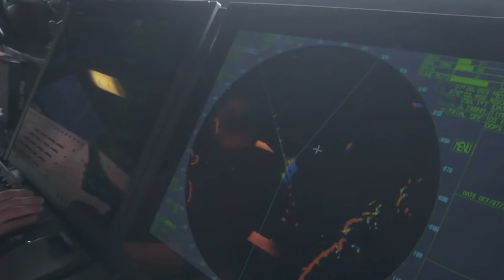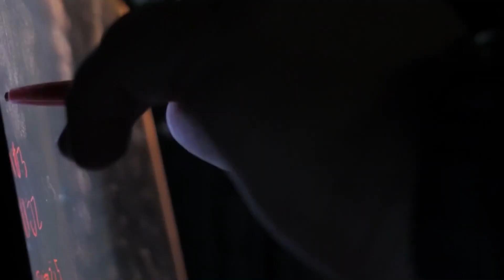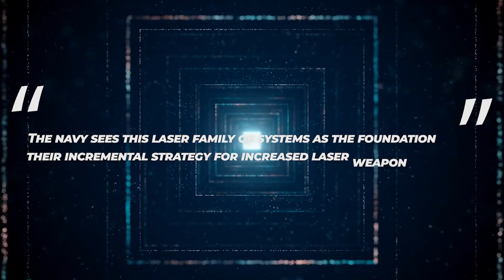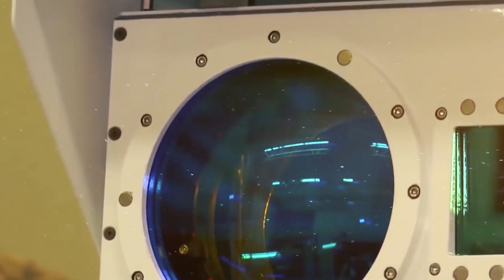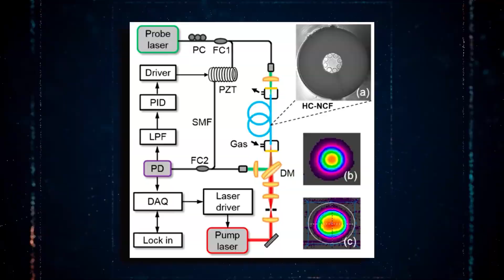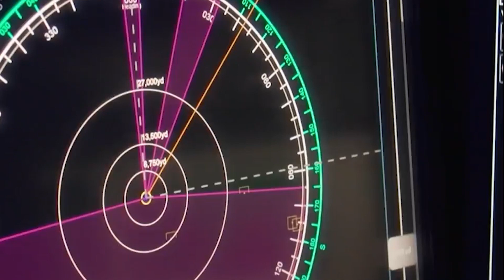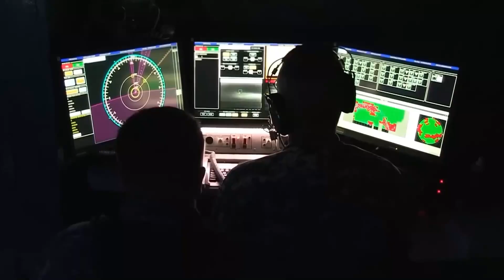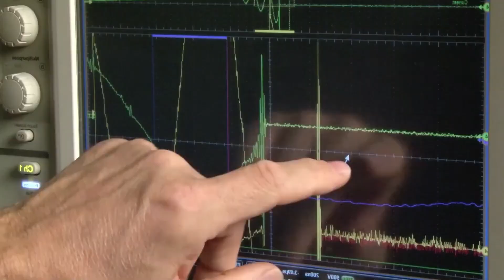Todos Necesitan Ver Esto Antes De Que Sea Borrado..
Estados Unidos es famoso por sus avances tecnológicos, pero el último invento de la Marina del país ha dejado al mundo con la boca abierta. Tras los rumores de una investigación ultrasecreta, se reveló que la Marina creó algo tan avanzado y poderoso que es prácticamente imparable. Las implicaciones de esta tecnología son asombrosas, y las posibles consecuencias bastan para inquietar a cualquiera. A medida que aumentan las tensiones entre las naciones, se intensifica la carrera por desarrollar tecnología militar de vanguardia, pero la creación del ejército estadounidense no se parece a nada que el mundo haya visto antes. ¿Estos avances tecnológicos proporcionarán a Estados Unidos una ventaja inigualable en el campo de batalla, o tendrán consecuencias trágicas? Con el mundo en tensión, lo único seguro es que el nuevo invento de la Marina estadounidense cambiará el curso de la historia. Así que, acompáñanos mientras investigamos la revelación hecha por este cuerpo militar estadounidense de que desarrolló una tecnología tan avanzada que es imparable.
La milicia estadounidense se está transformando como nunca, desde las armas que llevan hasta los misiles que vuelan por encima de sus cabezas. A finales de 2023, los soldados tendrán acceso a 24 armas y sistemas de combate completamente nuevos, todos ellos prototipos o equipos plenamente operativos. Estas dos docenas de sistemas serán la primera piedra del plan del Ejército de Tierra para renovar todos los aspectos de su armamento y equipamiento de aquí a 2030. Y no nos olvidemos de la Marina del país, cuya responsabilidad es proteger los intereses nacionales en el mar, a la vez que presta apoyo a otras ramas del ejército. Con los últimos avances en tecnología y sistemas de supervivencia, la Marina fortificó sus buques de guerra para resistir cualquier posible amenaza.